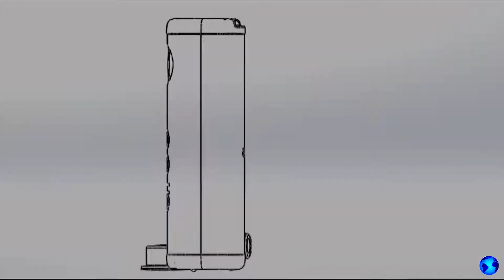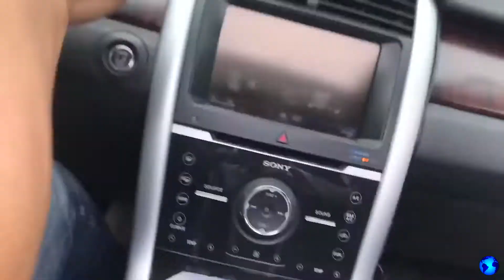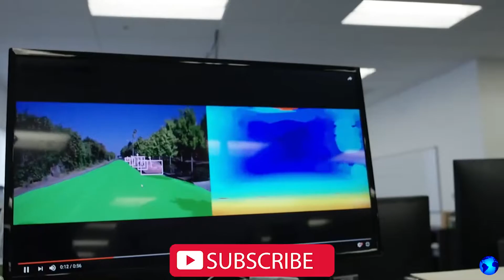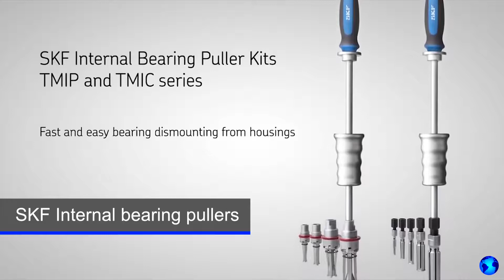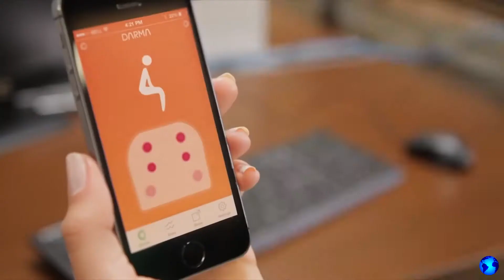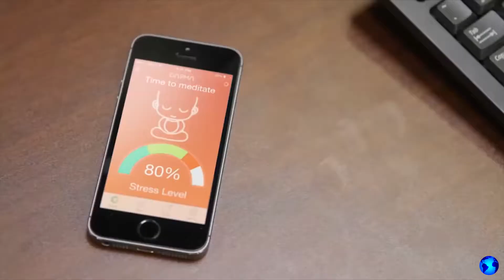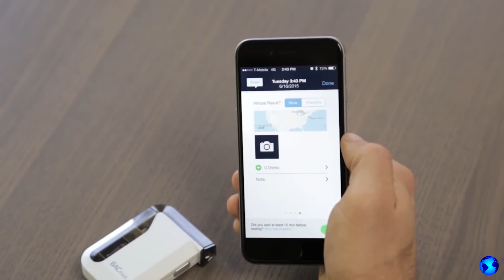Herkesin sahip olması gereken araçlar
Tech News  - temalar hakkında video: araçlar, modern teknolojiler, gelişmiş icatlar,
Akıllı robotlar, eşsiz arabalar, en son yenilikler, askeri teknolojiler, telefonlar,
dizüstü bilgisayarlar, serin cihazlar, akıllı telefonlar, tabletler, elektrikli arabalar, gelecekteki motosikletler,
Kas arabaları, roadster'lar, transformatörler, dronlar, quadrocopters, dijital cihazlar,
sanal gerçeklik, akıllı ev, makineler ve teknoloji ile ilgili her şey.